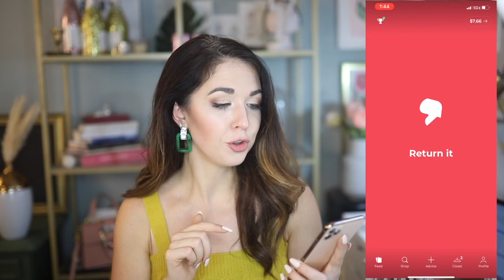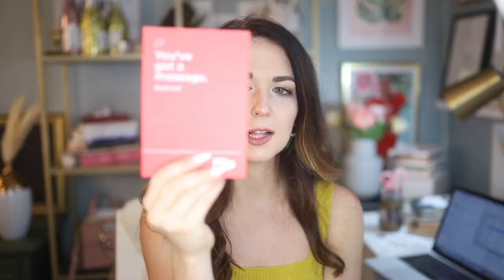Flip Fit App Try On Haul + Review | Try BEFORE You Buy with FLIPBOX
Flip Fit App Try On Haul + Review. I found a new way you can Try BEFORE you buy with Flipbox, in the comfort of your own home! The Flip Fit app is a fun, interactive shopping experience where you can shop top brands like Free People, ASTR the Label, Minkpink, Blank NYC and more, as well as vote on other users' looks and get advice on your own outfits! With Flipfit, you can have fun shopping again from home and its absolutely risk free, as there are no styling fees and you only pay for what you want!

Download Flip Fit, the social shopping network and follow me MissMooreStyle to help me decide what to keep and return from my FlipBox!